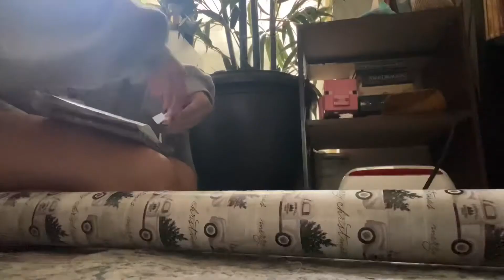sun comes out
today i went on a walk & i did lots of tasks & i made a dessert too